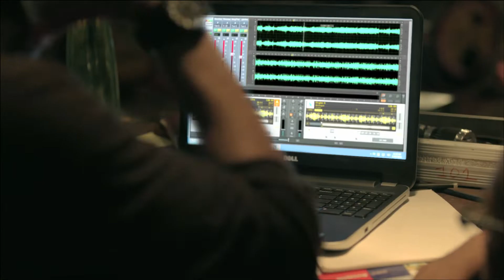Dell I Anthem